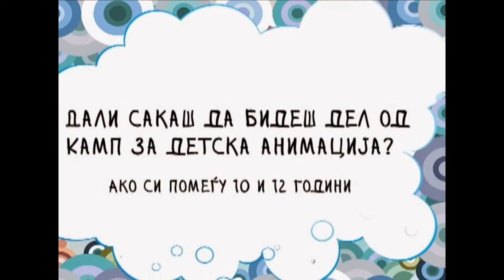My Edited Video